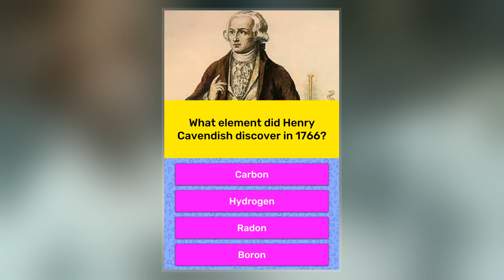Henry Cavendish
Henry Cavendish FRS  was an English natural philosopher, scientist, and an important experimental and theoretical chemist and physicist. He is noted for his discovery of hydrogen, which he termed "inflammable air". He described the density of inflammable air, which formed water on combustion, in a 1766 paper, On Factitious Airs. Antoine Lavoisier later reproduced Cavendish's experiment and gave the element its name.